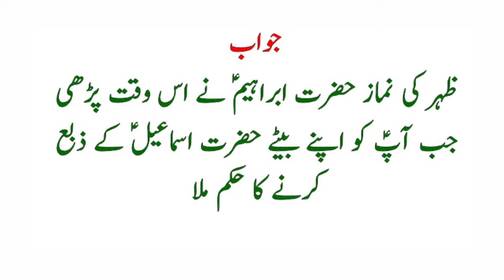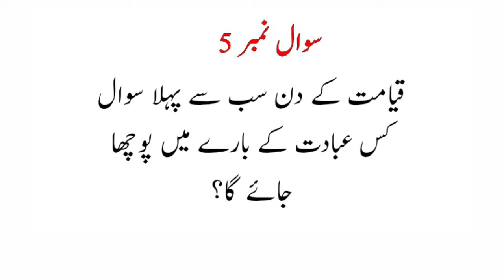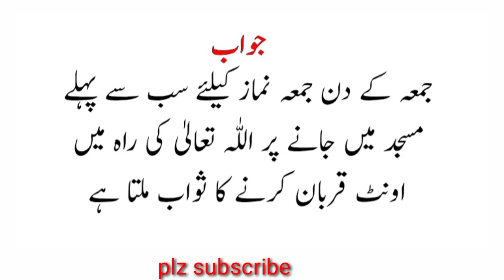Islamic general knowledge in Urdu || Islamic general knowledge Quiz || Islamic questions in Urdu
Islamic general knowledge in Urdu Islamic studies questions and answers in Urdu